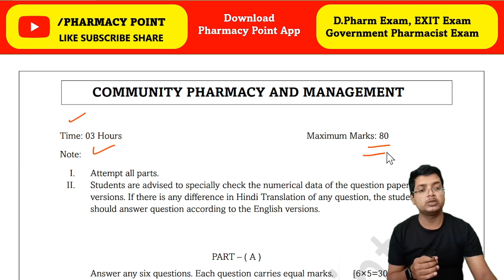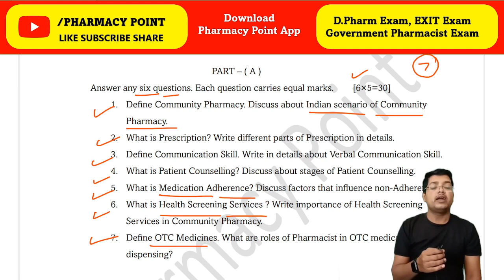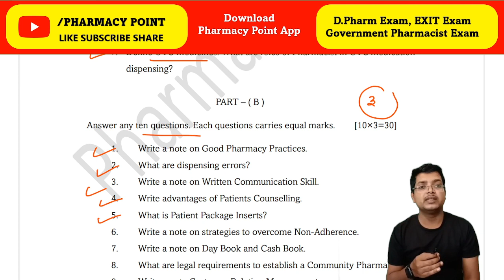Community Pharmacy and Management question paper D.Pharm Second Year@PharmacyPoint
Download Pharmacy Point Mobile App from Play Store.

Join Pharmacy Point WhatsApp Group